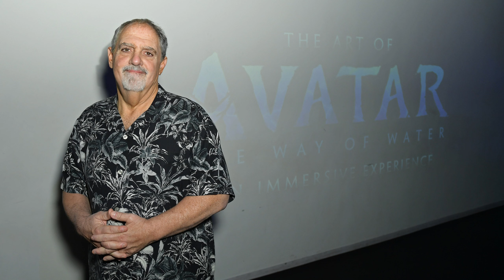Tragic News: Jon Landau Death Cause Famous Celebrities Who Died Recently July 2024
Jon Landau, the Oscar-winning producer behind cinematic masterpieces such as "Titanic" and the "Avatar" franchise, has passed away at the age of 63. Known for his visionary talent and passion, Landau's work with director James Cameron resulted in some of the highest-grossing and most influential films in history.

Born on July 23, 1960, in New York City, Landau grew up in the Bronx before moving to Los Angeles in the mid-1970s. His journey in the film industry began in the 1980s as a production manager, eventually rising to become a celebrated producer. His collaboration with Cameron led to monumental successes, including the groundbreaking "Titanic," which became the first film to surpass $1 billion in global box-office earnings and won 11 Oscars, including Best Picture.

Landau's contributions to the "Avatar" series further solidified his legacy as a pioneering force in the industry. Despite his numerous accolades, he remained humble about his role in filmmaking.

Join us as we honor the life and legacy of Jon Landau, a remarkable producer and an inspirational figure in the world of cinema. His extraordinary work has left an indelible mark, and he will be profoundly missed by colleagues, friends, and fans around the globe.